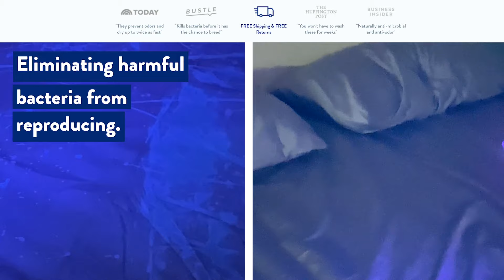Luxury bed sheets reimagined for the perfect night sleep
Bed sheets haven’t seen innovation in years. They are a breeding ground for all types of bacteria and dust mites. Miracle has created the first ever hygienic luxury sheets. These bed sheets utilize natural bacteria fighting silver for healthier skin and cleanliness. It also features modern temperature regulating fabrics so that you stay comfortable all night long. No more excessive laundry loads, bad odors, and unhealthy skin!